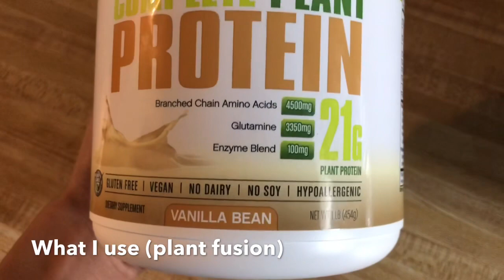What’s up with Claire Michelle? + VEGAN smoothie bowl & Yoga 🧘🏽‍♀️| ForceOfNature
Hey guys! Today I decided to film a video on the recent scoop of Claire Michelle (big vegan YouTuber) + some yoga and a smoothie bowl! I’m super stoked to continue to grow with you guys to our fullest potential! Peace and love man.

Chat about Claire starts at 5:08 and ends at 12:56

Other social media accounts:
☽Snap: VeganNirvana_

WHY VEGAN?

Vegan protein powder

Be kind to every kind 🐷💛